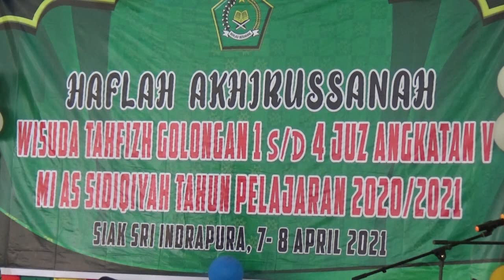74 Siswa Siswi MI Asshidiqiyah Siak Wisuda Tahfiz Juz 1 Sampai 4 Juz